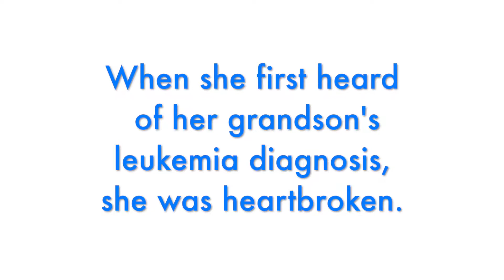A Grandmother's Experience: Haoran's Grandmother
Haoran's grandmother, Xuejie, shares her experience with her grandson's fight with leukemia and his Make-A-Wish journey that led to him becoming a Marine for a day.

About Make-A-Wish Orange County and the Inland Empire:
Make-A-Wish grants the wishes of children with life-threatening medical conditions to enrich the human experience with hope, strength and joy.
Serving Southern California including Orange, Riverside and San Bernardino Counties.